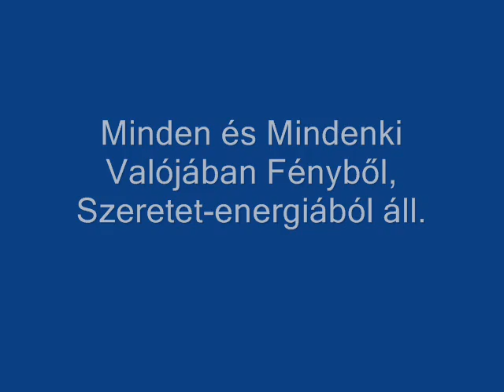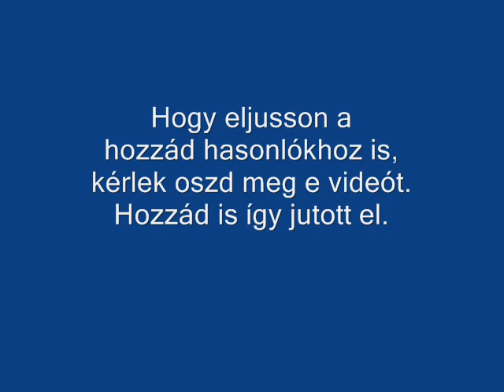JM85 - A "Miért ?" kérdésedre .. a Válasz.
"Ne higgy nekem, hanem gondolkozz el, Tapasztald meg, és gyere rá Te .. a Te valóságodra !" (Buddha)
Ne higgy, .. hanem Cselekedj, .. abból lesz Tapasztalatod, .. abból pedig Tudásod.
A hit vak, a Tudás igaz.

SZERETET, FÉNY Mindenkinek.